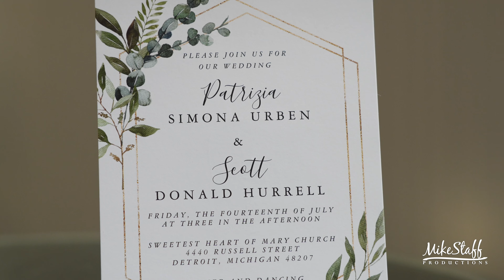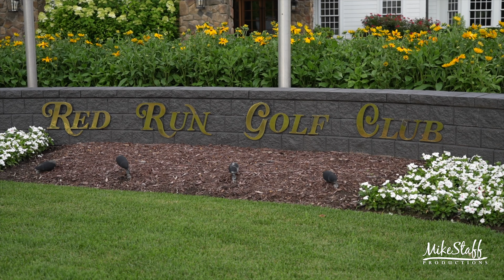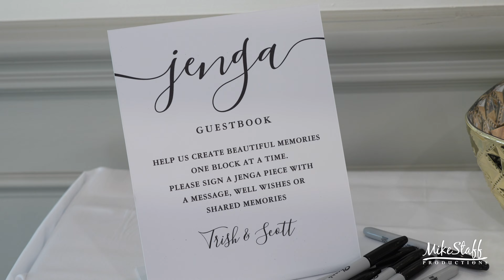Mike Staff Productions - Detroit Wedding Videography - The Wedding of Trish & Scott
Ceremony Location: Sweetest Heart of Mary Church
Romantics Locations: Red Run Golf Club
Reception Location: Red Run Golf Club